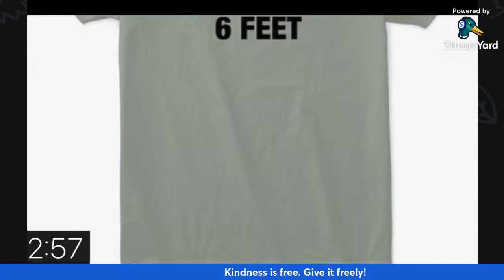Let's stay "In Touch"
Jim and Jordie are on their way back from the South Florida Drone Meetup so we'll be going "open mic" to wrap up and stay "In Touch"